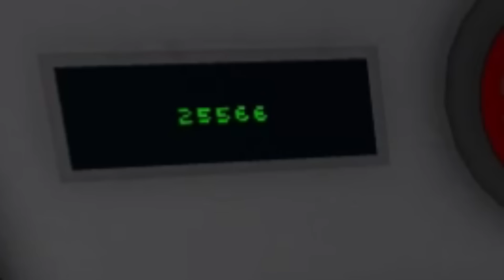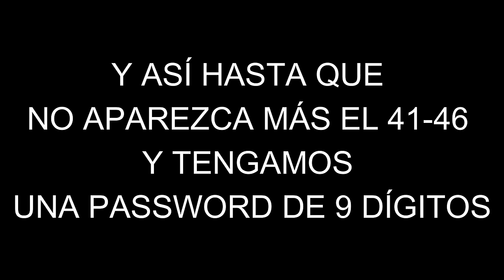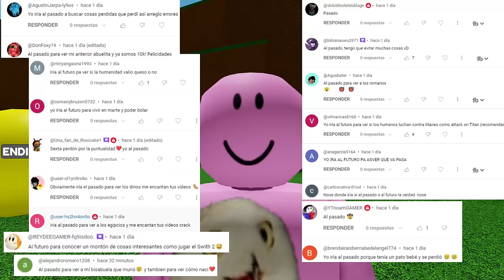Juego Mas Fácil De ROBLOX🤔No Lo Creo😡... | easiest game on roblox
Hoy planeo participar en el juego más sencillo de Roblox. Únete a este fácil desafío y obtén tu primera victoria en cuestión de segundos. Personalmente, logré completar el juego en tan solo 15 segundos. Sin embargo, hay más de 50 maneras distintas de ganar, y las apariencias pueden engañar. ¿Será este verdaderamente el juego más fácil de Roblox? Descubrámoslo juntos.